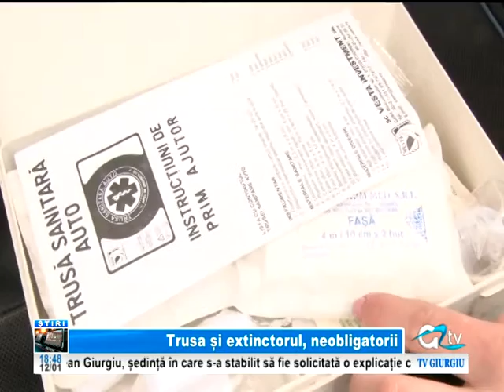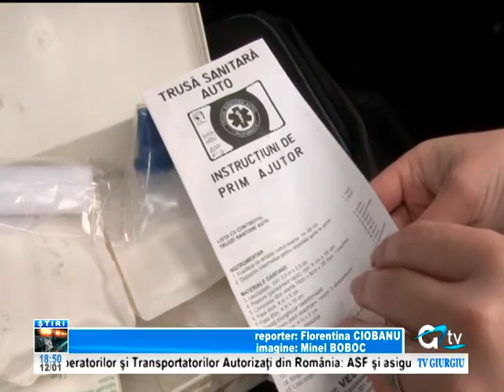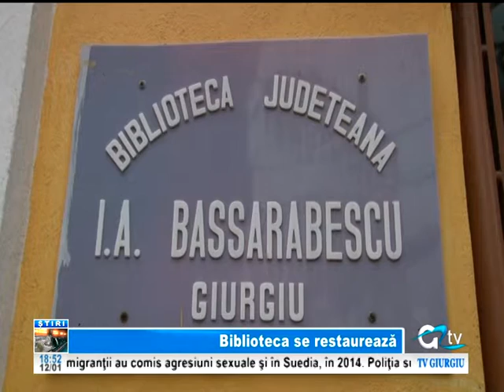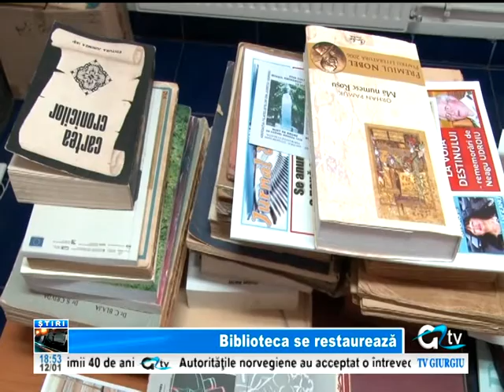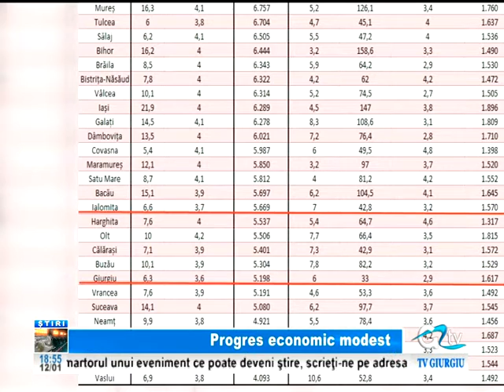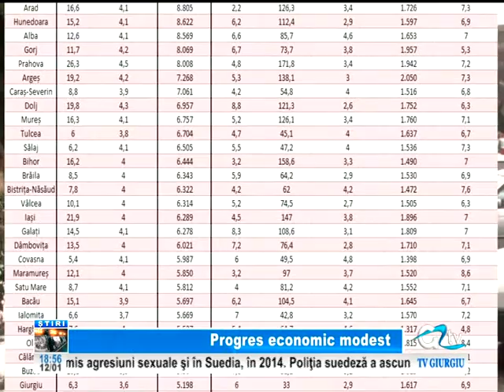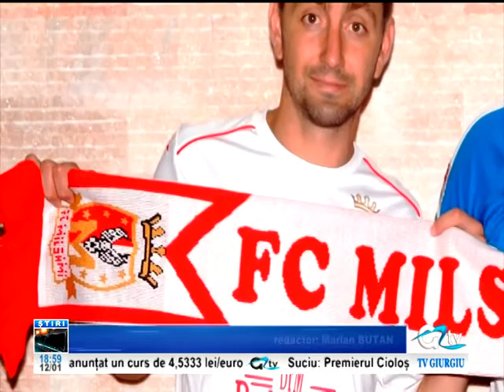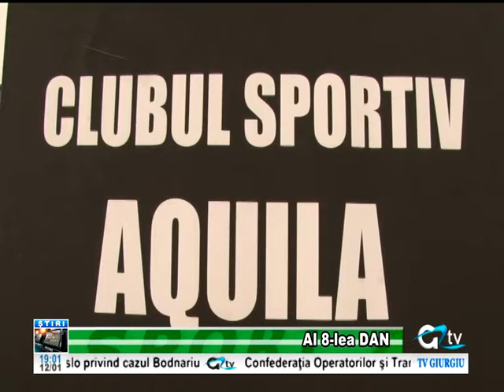12 IANUARIE STIRI TV GIURGIU